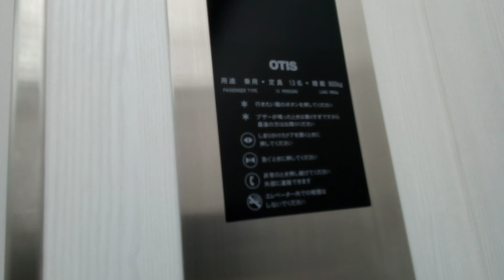OTISエレベーター